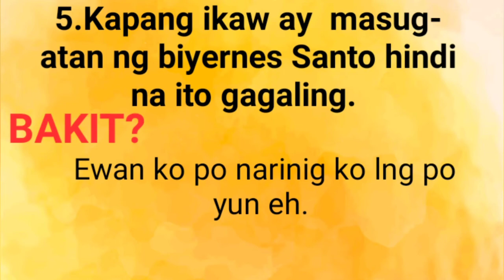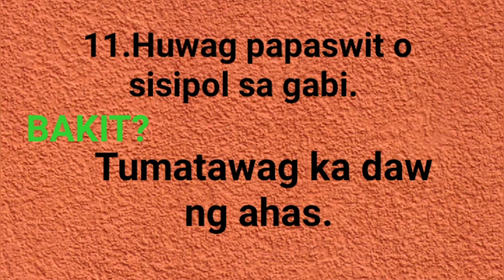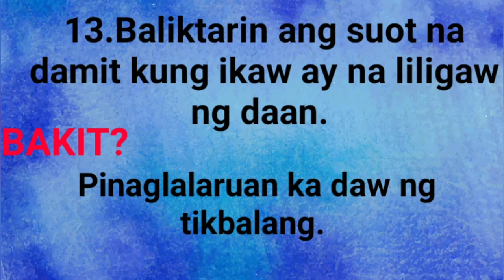PAMAHIIN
PAMAHIIN totoo nga ba o nangkataon lang,